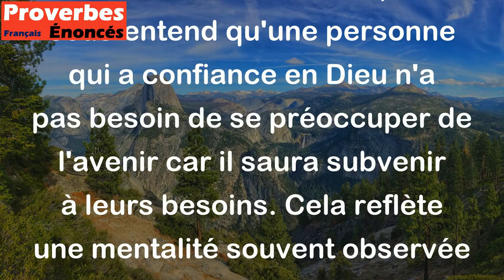Qui épargne pour plus tard n'a pas confiance en Dieu. - Proverbe D’Amérique Latine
Ce proverbe suggère que celui qui épargne de l'argent ou d'autres ressources pour l'avenir ne se fie pas à Dieu pour pourvoir à ses besoins futurs. Autrement dit, il sous-entend qu'une personne qui a confiance en Dieu n'a pas besoin de se préoccuper de l'avenir car il saura subvenir à leurs besoins. Cela reflète une mentalité souvent observée dans certaines cultures d'Amérique latine qui privilégient la confiance en Dieu plutôt que la planification à long terme.